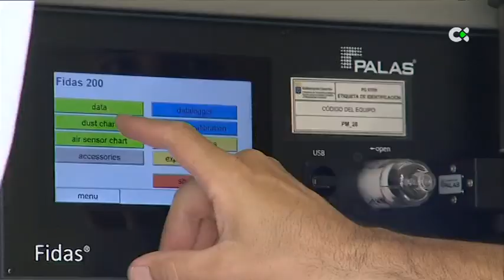Las estaciones miden la calidad del aire durante la propagación del incendio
El incendio declarado en Tenerife ha perjudicado la calidad del aire. Gracias a las estaciones, los vecinos de la isla podrán permanecer informados de las condiciones y las recomendaciones

Interviene:
Jonathan García, técnico de Dipicell

"Estudio calidad del aire"